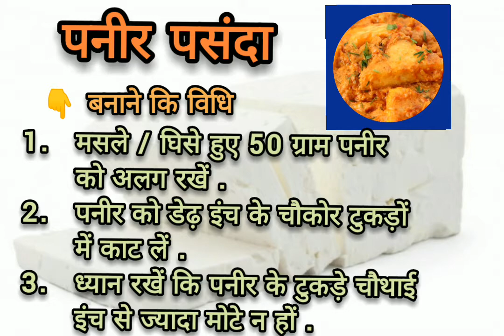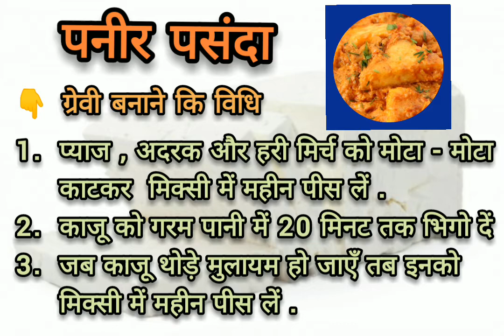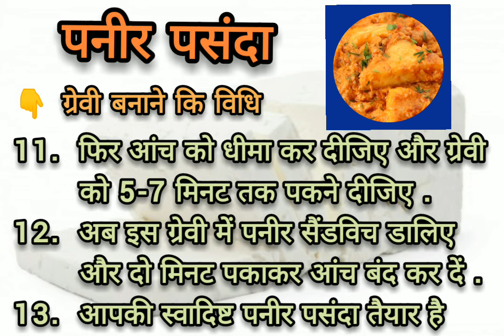रेस्टोरेंट जैसा आप भी बनाइए टेस्टी ' पनीर पसंदा ' 👌😋 Paneer Pasanda